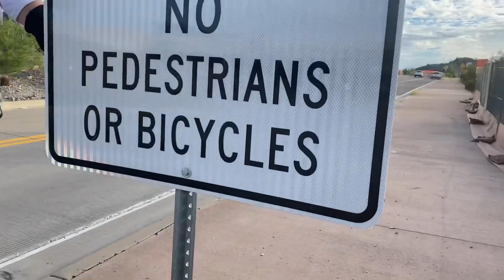3 unicycles, 1 mountain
Loren’s Instagram - uni_loren

Gregory Alan Isakov - If I Go, I’m Goin’